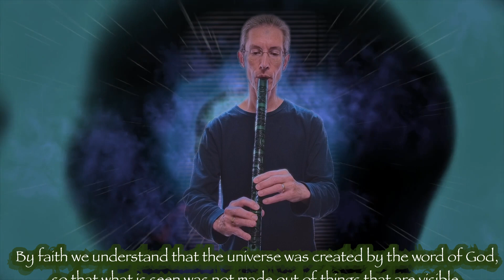Rim Shots: "One Beyond Time" feat. Mayan Long Count Flute by Geoffrey Ellis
An improvisation featuring the Mayan Long Count flute by Geoffrey Ellis.

Mixed in Cubasis 3 on iPad with two reverbs:
AudioDamage Discord4
Eventide BlackHole